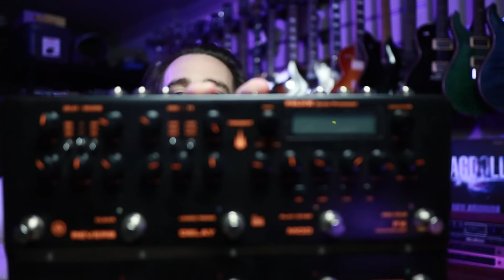Is This the Easiest Modeller to Use? NUX Trident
Feeling social?

00:00 - Hello
01:03 - Operation
05:52 - Fender Tones
07:34 - Marshall Tones
08:49 - Higher Gain
10:35 - My Presets
14:15 - Conclusion